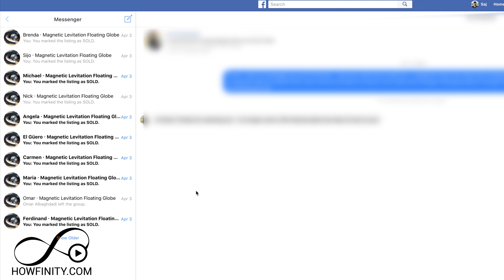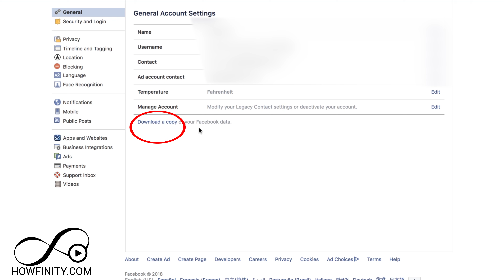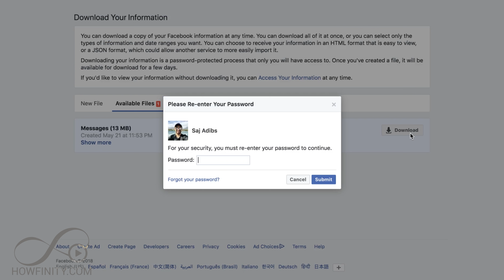How to Find and Recover Facebook Messages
If you deleted a Facebook message in messenger, there are ways to recover it.  Let's go through a couple of ways of recovering deleted conversations on Facebook messenger.

One of the easiest options is by looking at archive conversations on Facebook messenger.  Oftentimes, messages are not deleted and are instead archived.  So if you look under the archive tab in messenger, you may be able to find and recover those conversations.

If that method didn't get your results, you can download your entire messages archive on Facebook.  Facebook stores everything you have ever done on the social media platform including your messenger activity.

The download of your Facebook archive option under the Facebook setting, allows you to download all your activities.  You can choose messages as one of the archive options and you will see every message you ever sent and received on Facebook, even the ones you deleted.